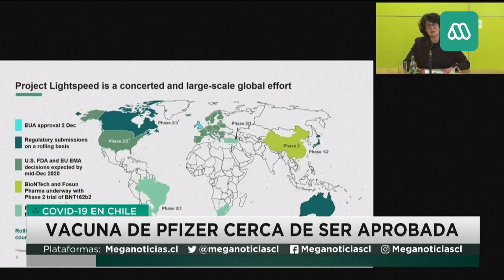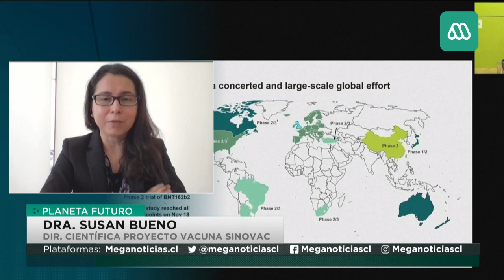Preparan aprobación de vacuna contra el COVID-19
El mundo entra en una importante etapa, debido a que ya se encuentra en etapa final el desarrollo de la vacuna contra el COVID-19, y Pfizer podría ser el primero en la lista